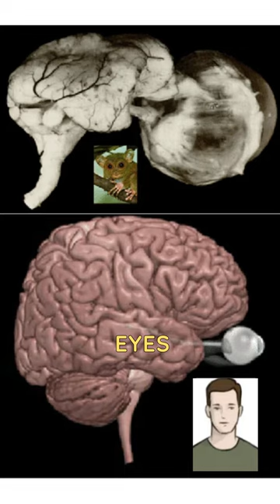Unbelievable Animal Facts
Welcome to WhatTheFacts!, your go-to source for quick and entertaining videos that cover a wide range of topics! In this video, we'll be diving into some truly bizarre and fascinating historical facts that you may not have learned in school.

If you're a history buff or just enjoy learning something new and unexpected, then you've come to the right place. At WhatTheFacts, we aim to provide bite-sized content that is both informative and entertaining. We love hearing from our viewers and we're always looking for ways to improve our content.